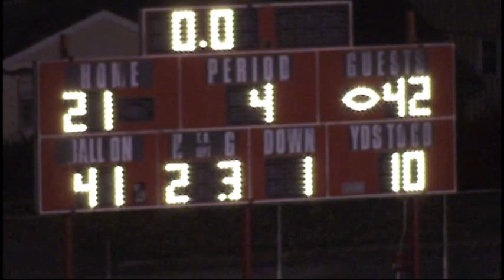North Posey @ Tell City Round II 2014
Second round sectional action @ Tell City 10/31/2014